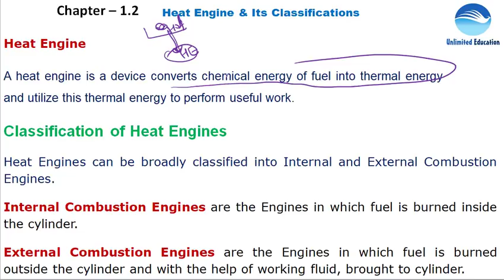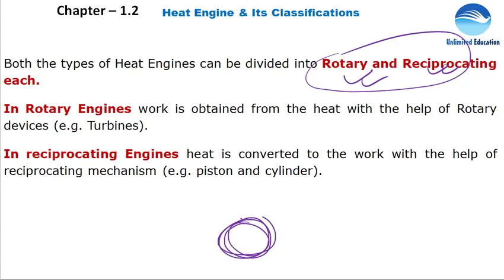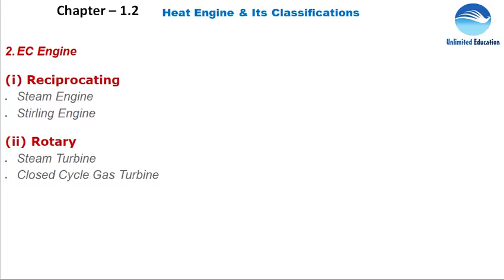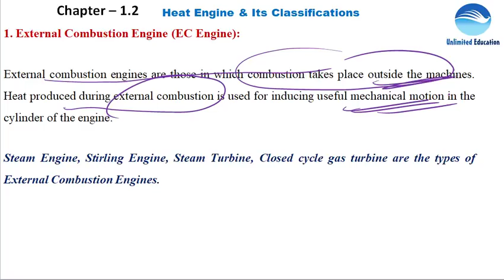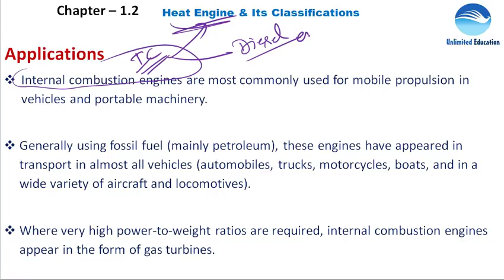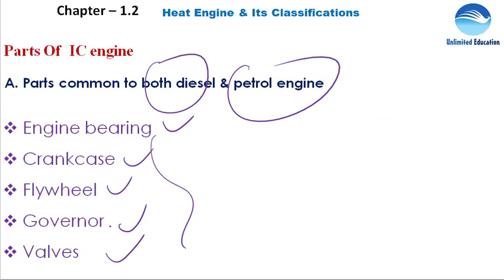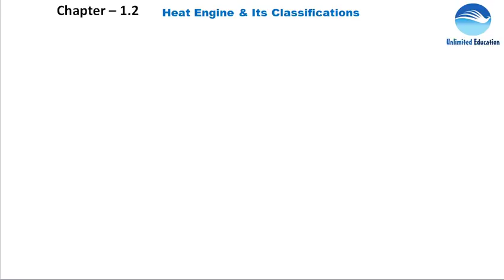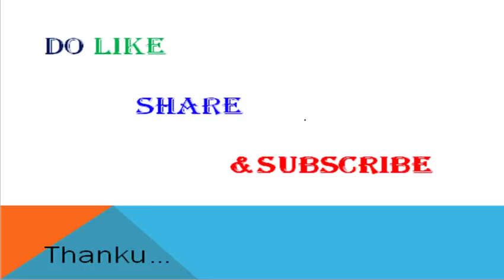Heat Engine Trade Lecture For RRB ALP Paper2 | Chapter - 1.2 |Diesel Mechanics Trade Lecture for ALP